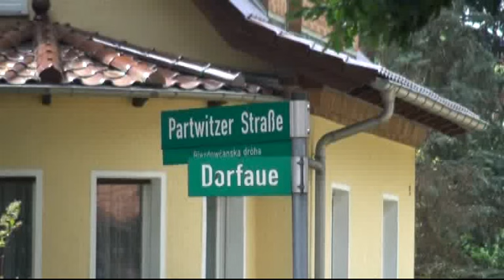Vollsperrung: Ortsdurchfahrt wird erneuert - ELSTERWELLE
Ebenfalls am Montag ist den Vorbereitungen zum Ausbau der B 156 in Bluno begonnen worden. In einer Woche, also ab dem 13. Juli wird die Ortsdurchfahrt dann komplett gesperrt. Hier ist das Ende der Bauarbeiten für den 21. August angekündigt. Eine Umleitung führt über die B 96 bzw. B 97 und die S 234. Lediglich Anwohner und Busse dürfen den Ort passieren, so das Landesamt für Straßenbau und Verkehr. Rund 245.000 Euro werden in die Erneuerung der Straße investiert. (red/jw)